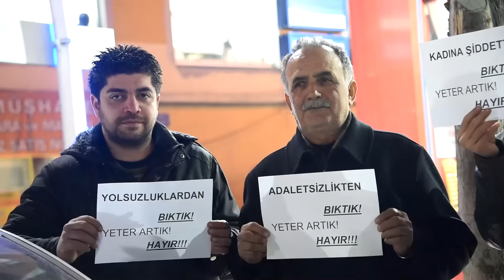CHP’den Gümüşhane’de ‘Sessiz ayakta duruyorum’ eylemi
Cumhuriyet Halk Partisi (CHP) Gümüşhane İl Başkanlığı, yeni anayasa çalışmalarını protesto etmek için ‘Sessiz ayakta duruyorum’ eylemi gerçekleştirdi.